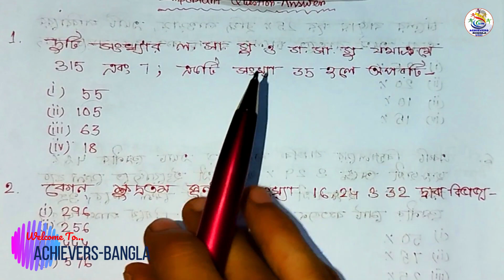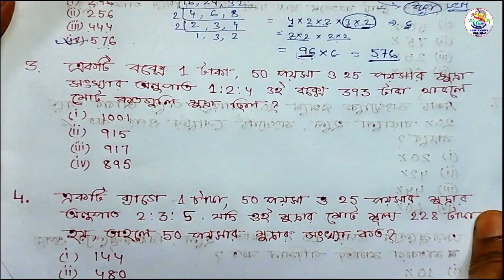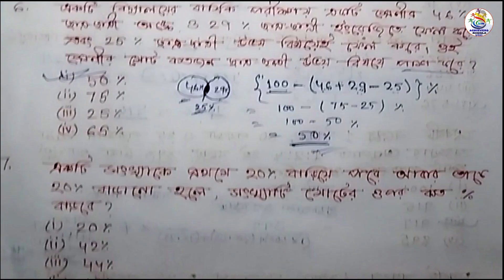Math Practice Set • Important Questions in Bengali • Shortcut Tricks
Achievers academy
Achievers yearbook
Achievers
Achievers bangla
Achievers - bangla
Achievers bengali
Bangla achievers
Math tricks
Shortcuts
Shortcut tricks
Shortcut math tricks
Gk
General knowledge
Gk in bengali
Bangla gk
Gk pdf
Primary tet
Ctet
Rail
Bank
Ssc
Psc
Wbcs
Preparation
Online preparation
Mock test
Mcq
Library science
Ddc
Cc
Current affairs
Reasoning
Practice set
wb public library
wb public library librarian
West Bengal Public Library Exam 2021
Library Science Exam in West Bengal
Syllabus for West Bengal Library Exam
Preparation tips for West Bengal Library Exam
Important topics for West Bengal Library Exam
Books to prepare for West Bengal Library Exam
How to crack West Bengal Library Exam in first attempt